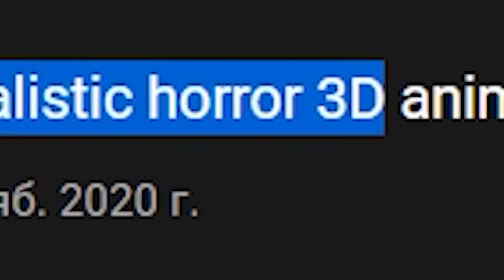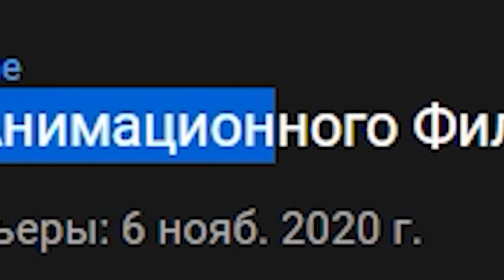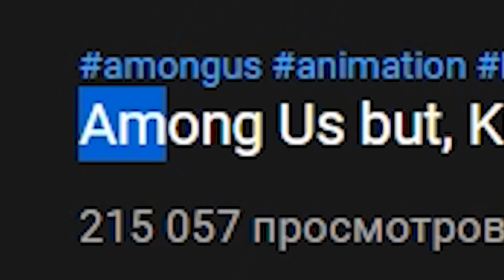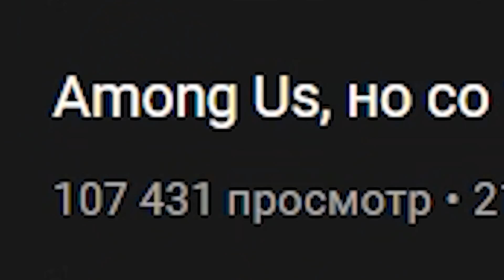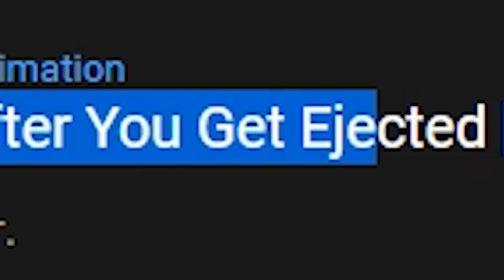СЛИШКОМ РЕАЛИСТИЧНЫЕ AMONG US АНИМАЦИИ